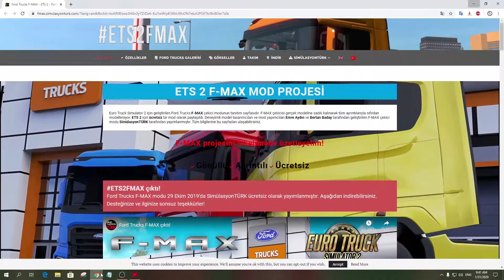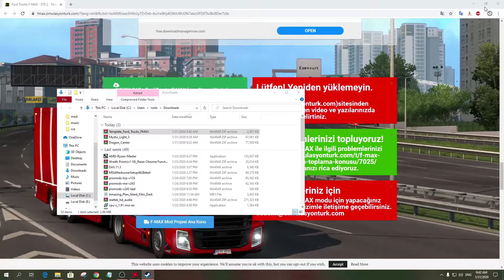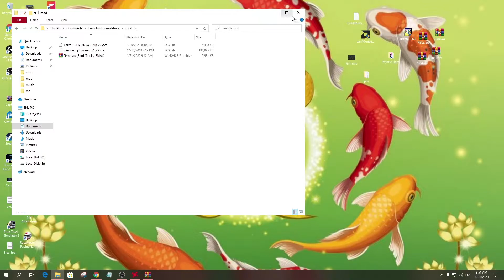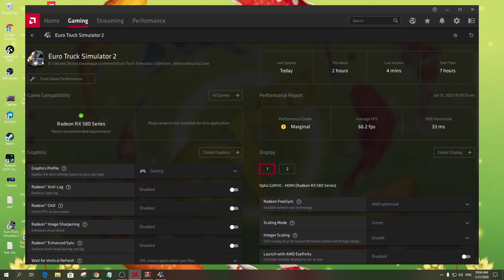Euro Truck Simulator 2 🚛 Ford Trucks F-MAX 🚍(ภาษาไทย)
วันนี้จะมาสอนติดตั้ง Howto modมอดหัวลาก Ford Trucks F-MAX ครับ ทำตามผมได้เลย สำหรับเกมแท้ เวอร์ชั่น 1.35 และ 1.36